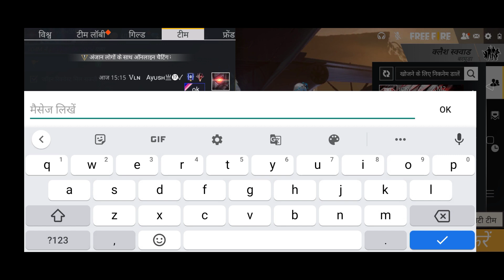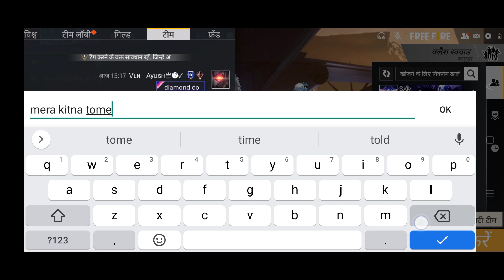ADAM 500 DIAMOND CHALLENGE IN FACTORY TOP | FACTORY FIST FIGHT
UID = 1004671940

IN GAME NAME = VLN AYUSH